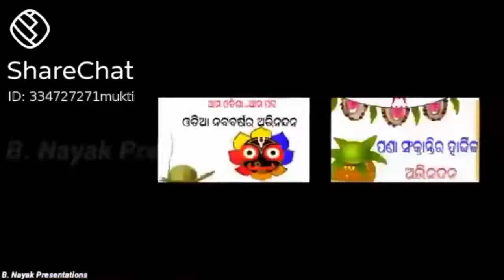Odia Traditional # 14 April 2021 # Special Bella pana ସହିତ ଠେକି ବନ୍ଧା # ପଣା ସଂକ୍ରାନ୍ତିର ହୋମ🙏🙏🙏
Mahalaxmi Kichen & Lifestyle # Special Bella pana # 14 April 2021 upload  # ଚଉରା ରେ ଠେକି ବନ୍ଧା  କଳସ ପାଣିର ଉପକାରିତା 🙏🙏🙏